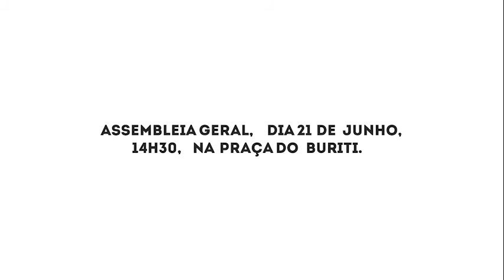Todos(as) à assembleia do dia 21 de junho, com compactação de horário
O Sinpro convoca todos(as) os(as) professores(as) e orientadores(as) educacionais para assembleia geral dia 21 de junho, às 14h30, na Praça do Buriti. A categoria está em campanha salarial e pautas referentes à campanha de 2016 estarão em discussão na assembleia.

Além de nossa campanha salarial, a assembleia trará ao debate o pagamento da pecúnia dos(as) aposentados(as), a liberação dos coordenadores pedagógicos e a análise de conjuntura que está convergindo para a perda de direitos dos(as) trabalhadores(as).

É na luta, na garra e na unidade que se constroem as vitórias e se busca o respeito aos direitos da categoria. Todos(as) à assembleia com compactação de horário.